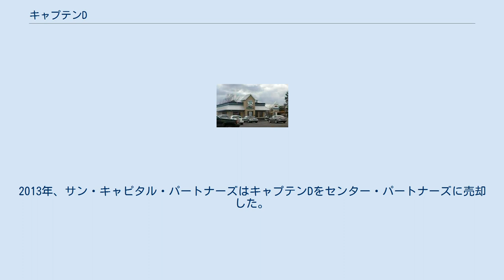キャプテンD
キャプテンD (Captain D’s ) は、アメリカ合衆国のファストカジュアルチェーンストア。
シーフードやフィッシュ・アンド・チップス、そして低炭水化物を特長としている。
本社はテネシー州ナッシュビルに位置している。
対抗企業はロング・ジョン・シルヴァースである。
 1969年8月15日、「ミスターD」の名でテネシー州ドネルソンに1号店が開店した。
「D」は経営者の1人レイ・ダナーの姓のイニシャルである。
 2007年、『ネイションズ・レストラン・ニューズ』で改良メニュー部門でメニューマスター賞を受賞した。
近年では大幅なブランド改革を行ない、2年以上売り上げ伸び率が同じであった。
この成功はフランチャイズの拡大に繋がっている。
2013年、ニュースサイト『ナッシュビル・ポスト』によりフィル・グレイフィールドがCEO賞を受賞した。
 ノースカロライナ州エリザベス・シティのサウスゲート・モールにある店舗。
この建物は以前のプレート状のロゴを使用している 2000年の破産後、2002年、テキサス州ダラスを基盤とするローンスターがショーニーズを買収した。
メリーランド州ティモニアムを基盤とするグロテック・キャピタル・グループ社とマサチューセッツ州ボストンの未公開株式投資会社チャールズバンク・キャピタル・パートナーズがサジタリウス・ブランドを組織し、2004年12月、1億5千万ドルでキャプテンDを買収した。
キャプテンDのオーナーはデル・タコも操業している。
 2010年、サン・キャピタル・パートナーズに買収された。
2012年、キャプテンDはスーパー・サラダからグランディーズを買収した。
2013年、サン・キャピタル・パートナーズはキャプテンDをセンター・パートナーズに売却した。
この売却は『ロイター・バイアウト・マガジン』で改革賞に選ばれた。